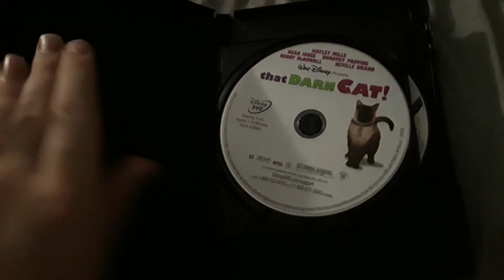that Darn Cat double feature DVD overview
I have this DVD since 2019